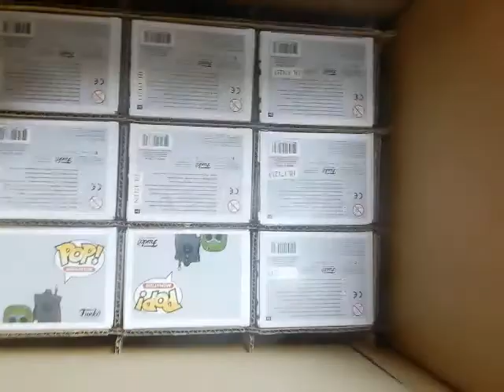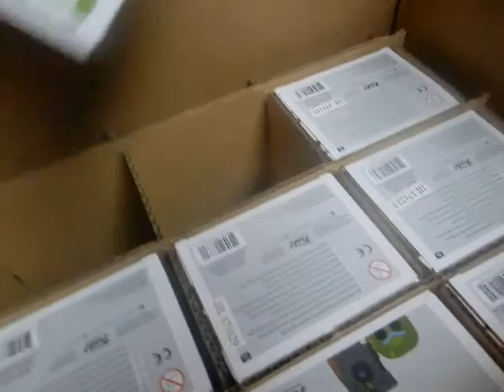New Product Unboxing 2/27/18 @ JC's Comics N' More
New product this week at JC's Comics N' More including Pickle Rick from Rick and Morty and the Ghostbusters Stranger Things kids Pop! figures! Available for $10.99 at JC's Comics N' More: Your Pop Culture Super-Store at 6725 W Central Ave, Toledo, OH 43617